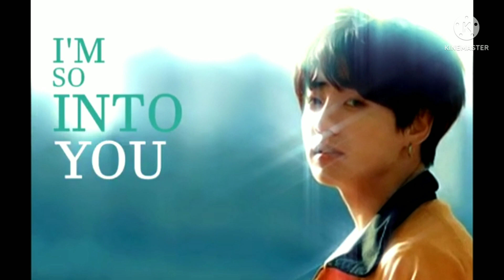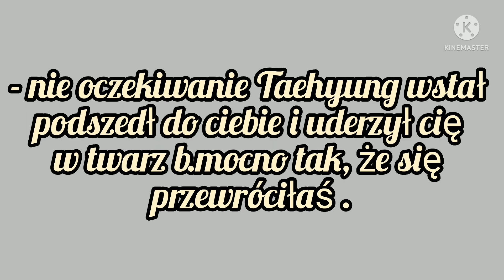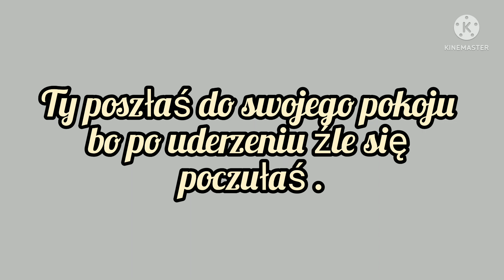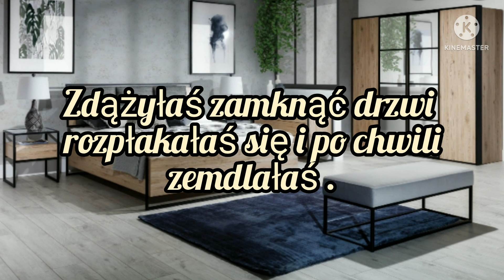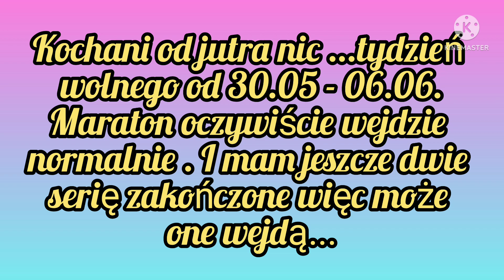Imagine.pl.BTS "Potęga Miłości" odc.6.